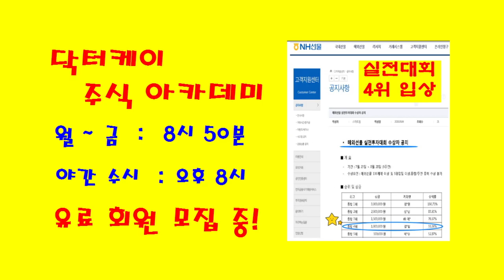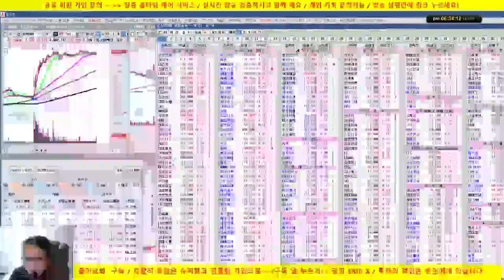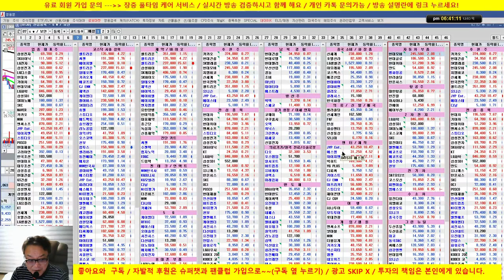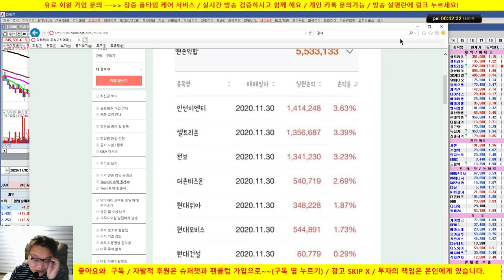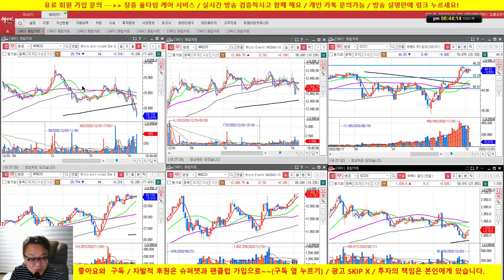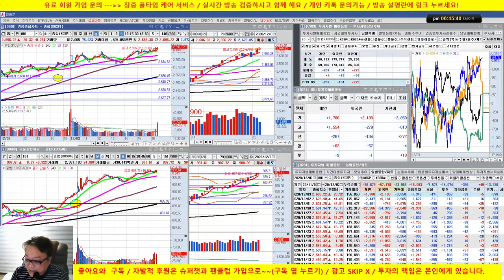JYP 엔터 대박/삼성전자, SK하이닉스, 현대차, 셀트리온 3형제 강세 /20/12/03/닥터케이 주식아카데미/무료 추천주 & 종목상담/실전투자대회 입상자